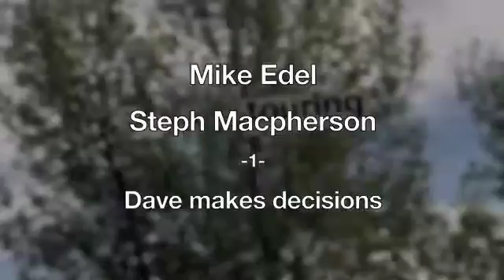10. June Tour - Southern Alberta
Dave makes Decisions and Mike Edel and Steph Macpherson play Calgary, High River and Lethbridge.